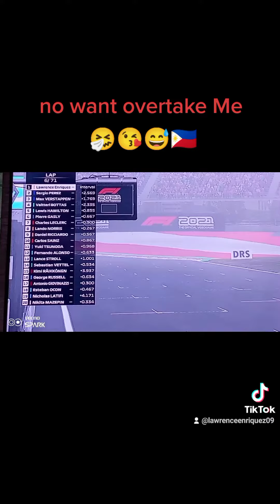January 23, 2023